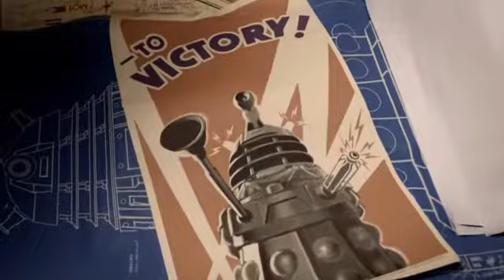WHOVIANNET - Next time... Victory of the Daleks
The Next Time trailer for Series 5 Episode 3, Victory of the Daleks, which airs at 6:30PM on Saturday 17th April on BBC One/HD.

Discuss the trailer, and catch up with the latest Series 5 news,